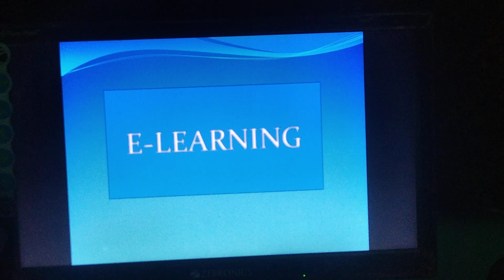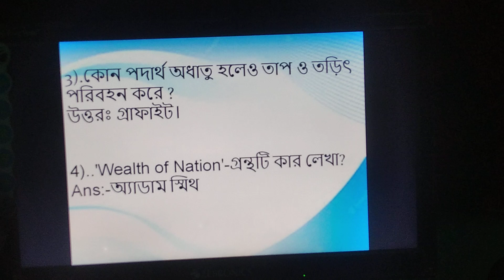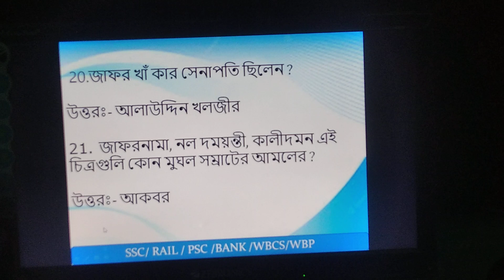Gk Labani Mam /Gk Bangal 2023/ General knowledge Food SI /PSC Clerkship /WBCS /KP/Lady Constable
সরকারি চাকরির পরীক্ষায় যেমন Railway Group D | PSC Clerkship | WBCS | SSC CHSL | SSC CGL | SSC MTS | WBP Abgari Constable | WBP SI | WBP Constable | ICDS Supervisor | Railway Group D | RRB NTPC | PSC Miscellaneous

কারেন্ট অ্যাফেয়ার্স
Daily Current Affairs in Bengali
WBP & Kp Exam 2023
 General knowledge & Awareness
Gk practice class in Bengali
 SSC MTS
Bengali Gk 2023
Labani Mam Class
E-learning
WBCS Class